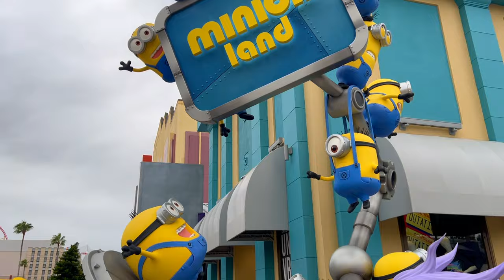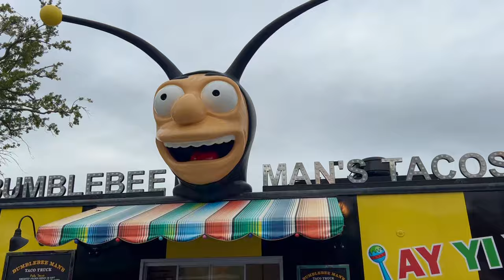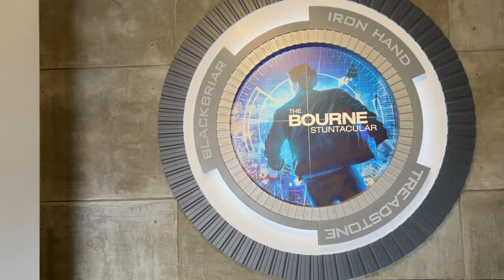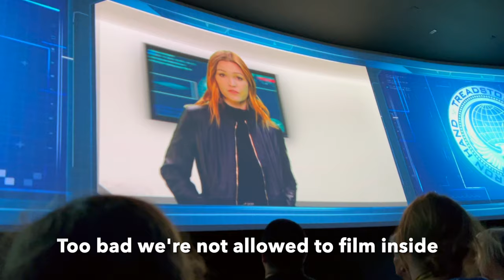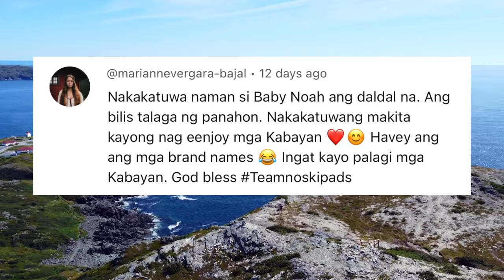FIRST TIME IN JOLLIBEE | BUHAY SA CANADA | Moises and Chelly Vlogs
Artist : pilo
Tittle : stay a minute

Artist : Milk Tea (밀크티)
Tittle : 현재 진행형
Album : 두근두근 스파이 OST

Artist : 406 Project (406호 프로젝트)
Tittle : 좋아하면 원래
Album : 좋아하면 원래

Artist : OoOo (오넷)
Tittle : Gravity